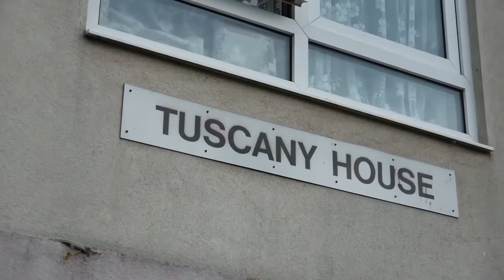PCB R£MINGTON - Marco Polo PrioryCourt (Instrumental)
Prod. JarvisBeats